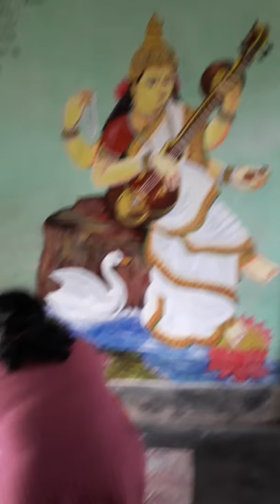Painting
Paintings  by Aparna Sen.